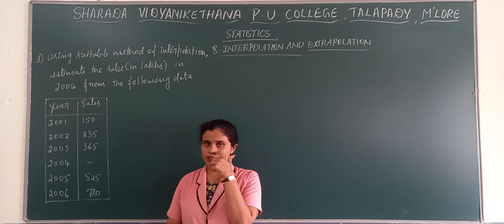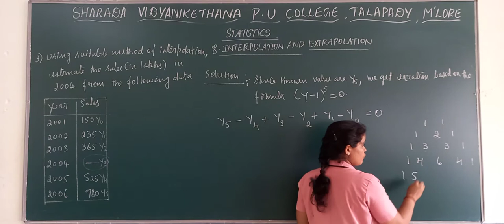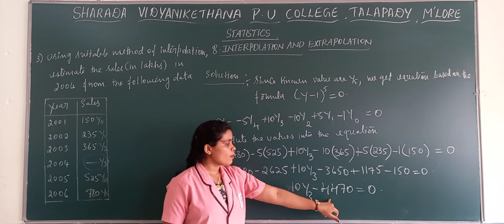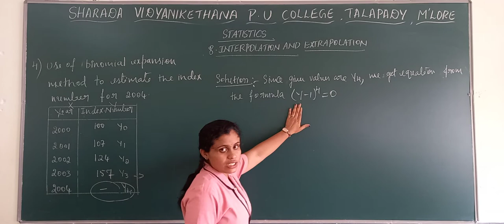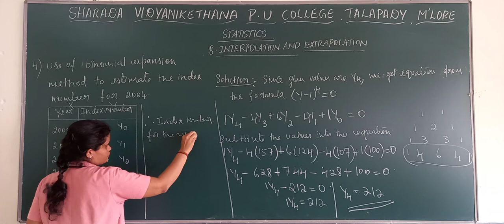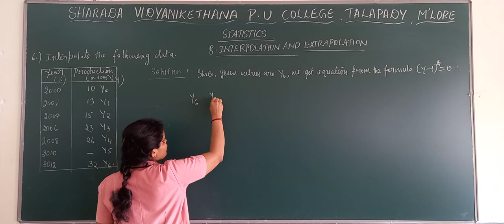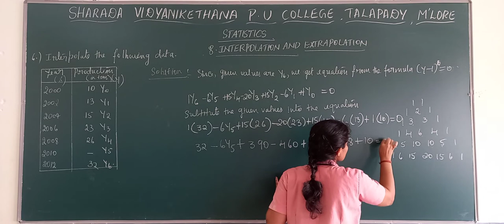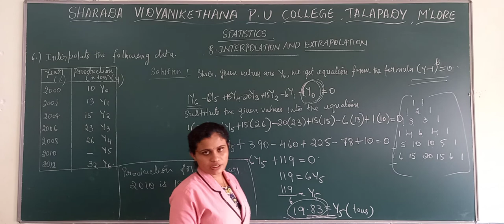Chapter 8 Interpolation and Extrapolation part 03 by Ms.durgasri Rai